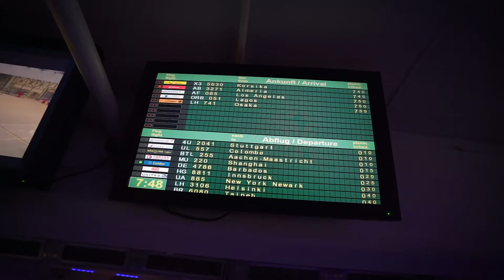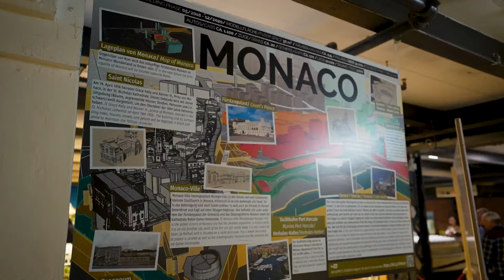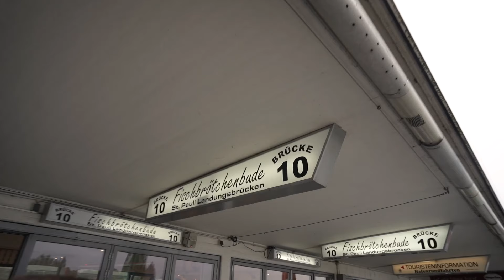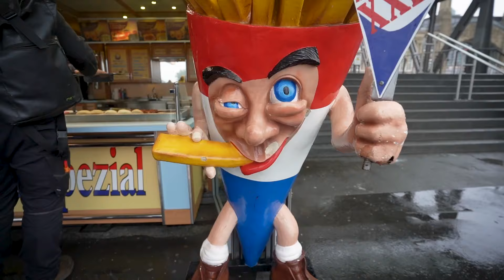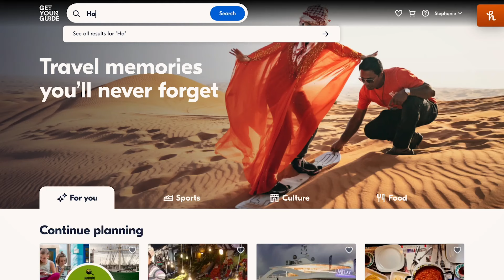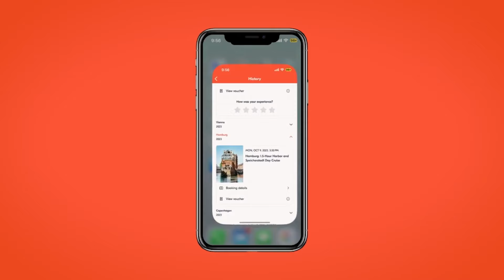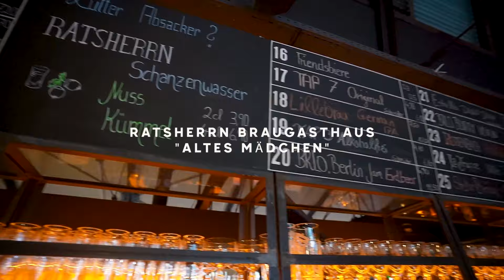48 hours in HAMBURG, GERMANY 🇩🇪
It was our first time in Hamburg and not everything went to plan, but we still had an incredible time in this city in the northern part of Germany!

We discover the intricate world of Miniatur Wunderland, where a miniature universe awaits, showcasing incredible attention to detail. We also visit the vibrant Isemarkt, one of the largest open-air markets in Europe as well as the architectural masterpiece of the Elbphilharmonie, a stunning concert hall perched on the Elbe River, offering breathtaking views of the city and  take a rainy boat ride through the historic Speicherstadt district, winding through canals flanked by brick warehouses, providing a unique perspective on this UNESCO World Heritage site.

🎟 *Our favorite way to book tours, museums, and experiences worldwide:*

⏯️ *Chapters:*
00:00 Doners, sex, and the Beatles
02:11 Miniatur Wonderland heaven
06:56 Coffee and a Franzbrochten
08:16 Fishbrochten
10:36 A rainy boatride (with Get Your Guide)
12:49 An $800 million building
14:23 Finally, some German beer
15:11 The most wonderful hotel
16:23 A missing langoustine
17:57 A market and currywurst